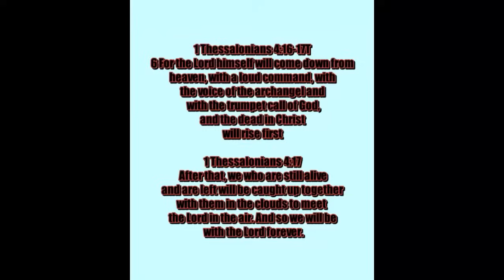HAVE NO FEAR JESUS IS NEAR! THE RAPTURE IS CLOSE! RUSSIA MAKING MOVES AGAINST ISRAEL